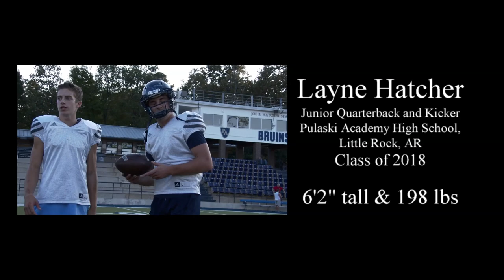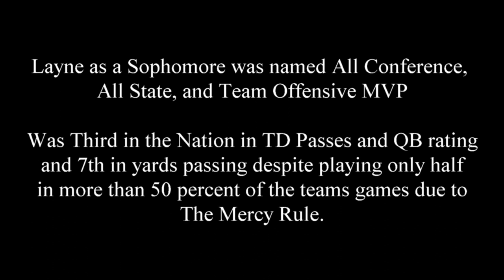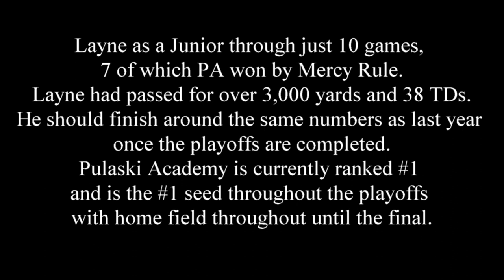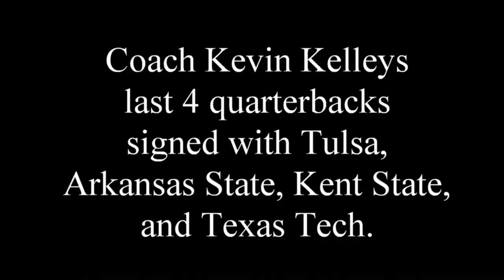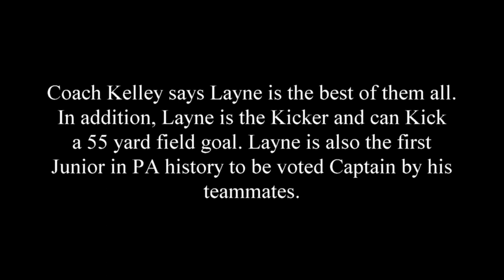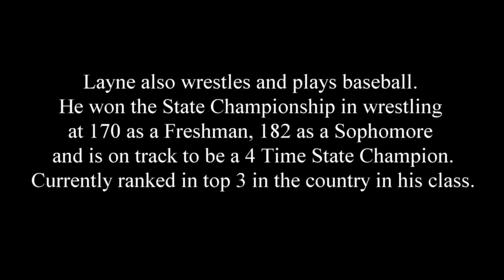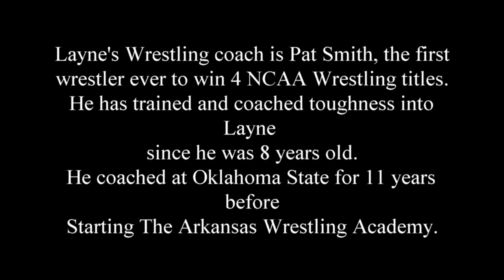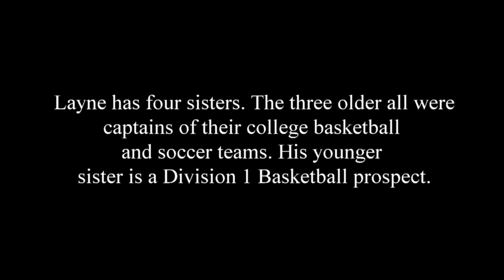Layne Hatcher Quarterback Pulaski Academy 2016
Layne Hatcher Junior Quarterback Pulaski Academy 2016
Touchdown passes, Media coverage, Scampers, kicks and more
short and long passes.
video by Popeye Video- Mrpopeyevideo